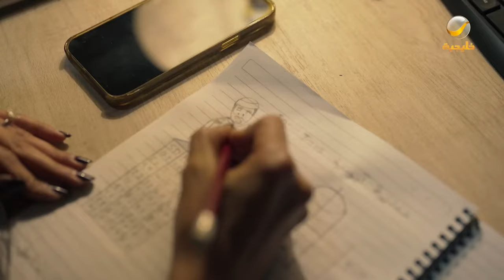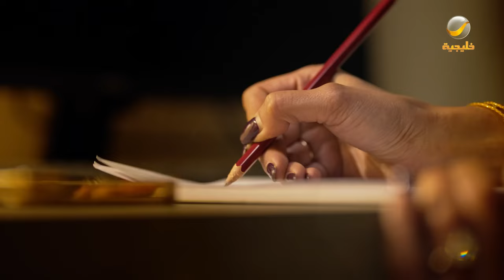مسلسل شباب البومب 10 حلقه - قسمة ونصيب